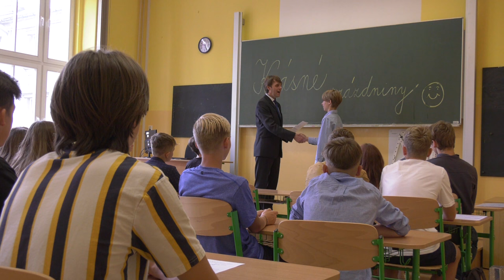Dáma s kopulí - videoklip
Ústřední píseň z filmu Veroniky Nožičkové a Radka Kysely - Dáma s kopulí

Píseň Dáma s kopulí:
text:    Pavel Hrdina
hudba:    Pavel Hrdina
zpívá:    Pěvecký sbor SDS a velký pěvecký sbor ZŠ TGM Lomnice nad Popelkou
příčná flétna:  Miroslav Havel
housle:    Josef Stolín
flétna:    Jan Hejduk
ostatní nástroje:  Michal Hrdý, Pavel Hrdina
hudební aranžmá a mastering:  Michal Hrdý

zpěv:  Petr Plašil
   Karolína Huráňová
   Jakub Rajm ml.
   Daniel Dušta
   Erik Brychta
   Martina Bartoníčková
   Stella Dušková
   Julie Bischofová
   Kateřina Divišová
   Vít Zavřel
   Veronika Nožičková
   Pavel Hrdina
   Jiří Valenta
   Jitka Dolenská

režie:  Veronika Nožičková a Radek Kysela
kamera, střih:  Radek Kysela
letecké záběry: Jan Lochman, Josef Svoboda
další kamery: Josef Svoboda, Tomáš Hlubuček, Radek Hlubuček, Ondřej Doležel, Miloslav Beneš

Realizační tým filmu:  Veronika Nožičková, Radek Kysela, Alena Ženatá, Pavel Hrdina, Věra Bláhová,
Hana Zikmundová,  Kateřina Marková, Ludmila Mrázková, Lenka Vojtíšková